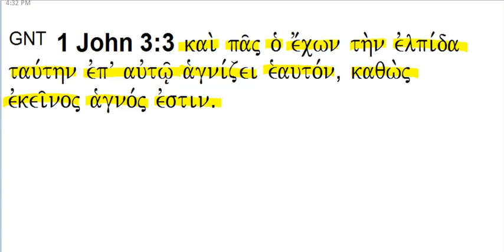1 John 3:3